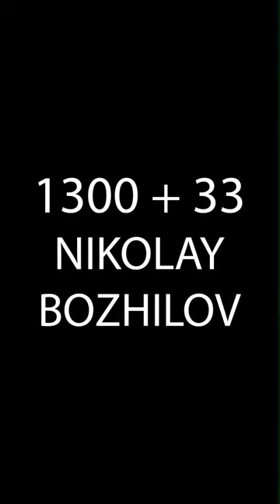1300+33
1300+33
 Design: Nikolay Bozhilov
 Photographer: Georgi Andinov
 Hair stylist: Vasilena Kovacheva
 Make up artist: Nevena Zgurova
 Model: Pirina/ Ivet fashion